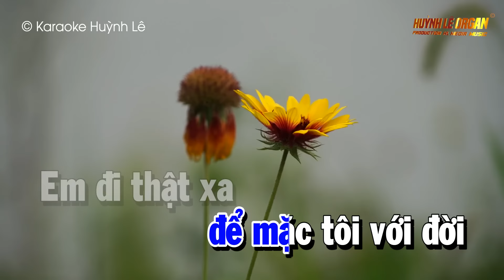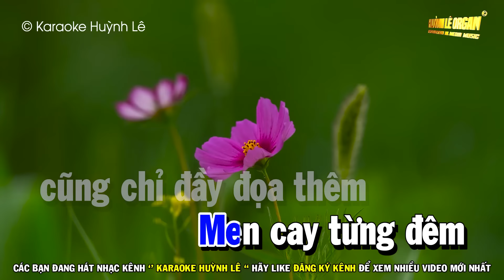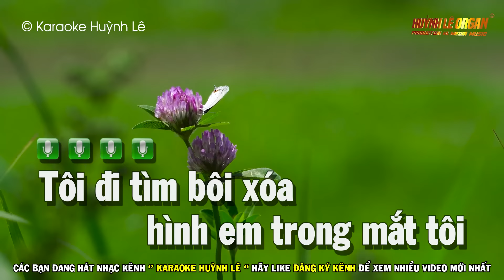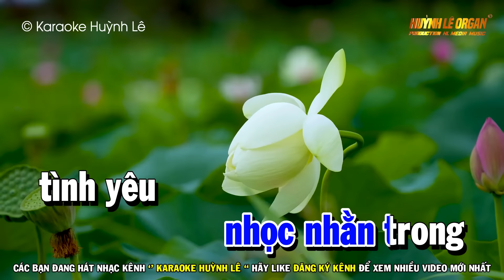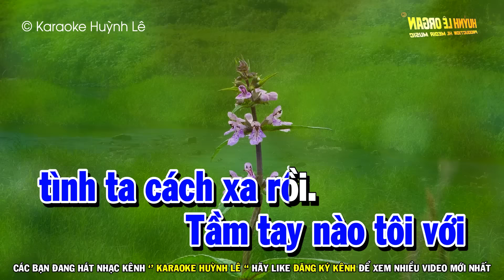Karaoke Đoạn Tái Bút 1 Nhạc Sống Tone Nam Dm | Huỳnh Lê